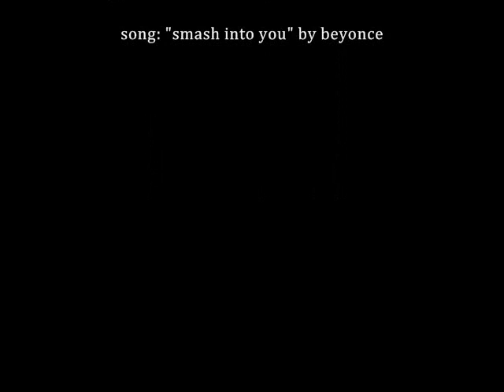smash into you lyrical dance.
Beyond Belief Dance Company
choreography by justin johnson.

song: smash into you- beyonce.

copyright to Sony Music Entertainment